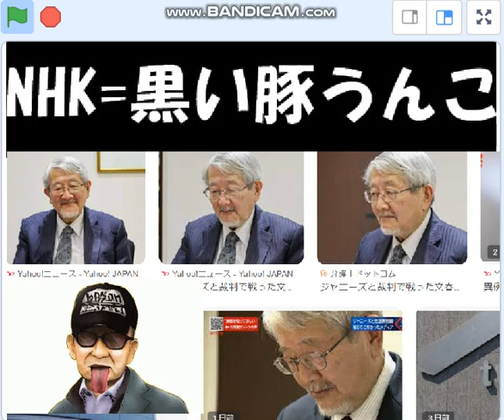NHKジャニーズ問題隠蔽以上の豚うんこは,安倍失政追及放棄の売国奴放送。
引用：NHKクロ現、23/5/17